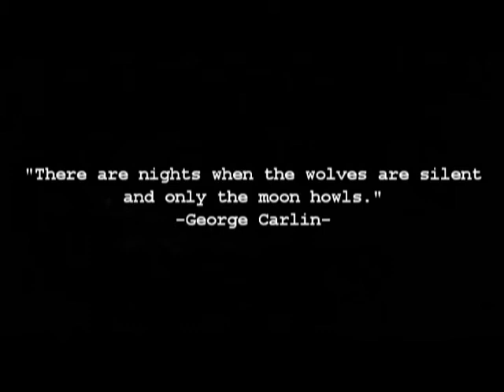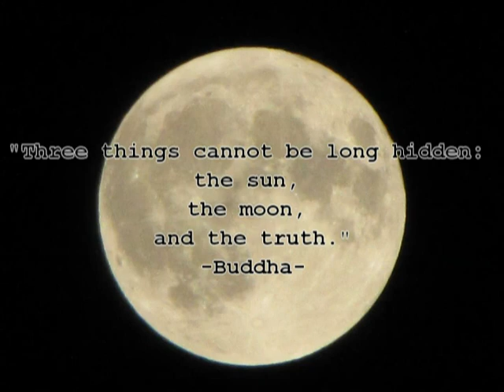Ode To The Moon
Neuron Dreamtime's "Ode To The Moon" from "I Am My Own Mushroom"

All footage and pictures from "super moon" May 5th - 6th 2012

From West Virginia with love.